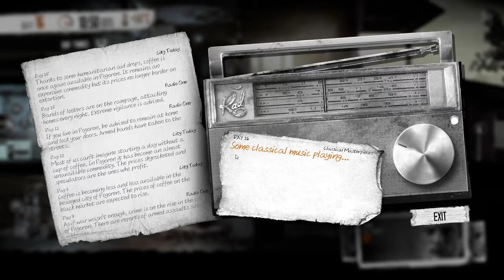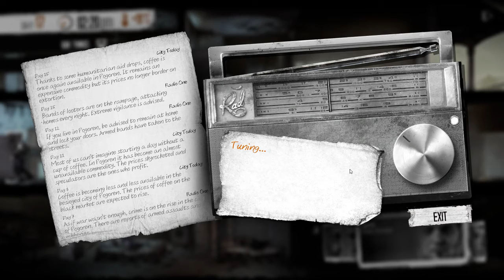Let's Play This War of Mine Days 16&17 - And then there were four